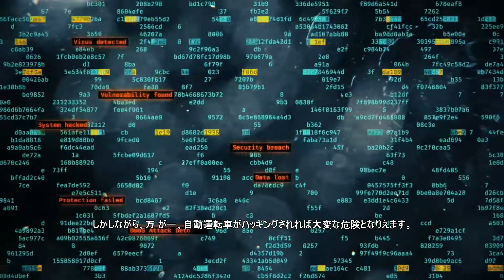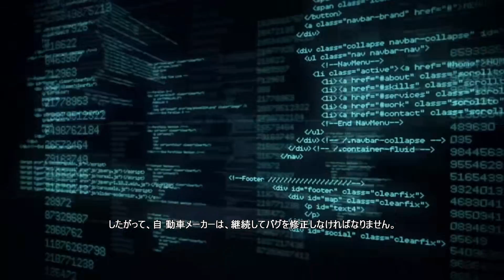Cube Intelligence_ 自律車セキュリティプラットフォーム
Blockchain技術を使用して、自律走行車のハッキングの安全性を確保します。技術者は、Benz、PorscheのエンジニアとStanford、MIT、Carnegie Mellon出身のエンジニアで構成されています。すぐ